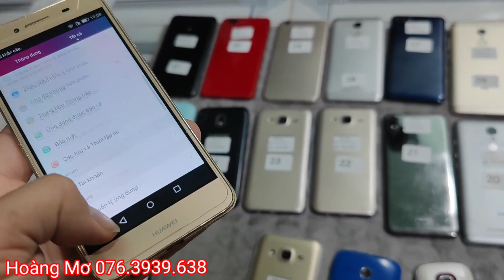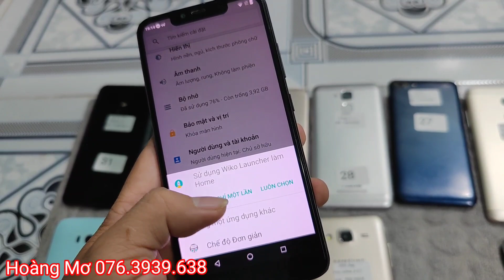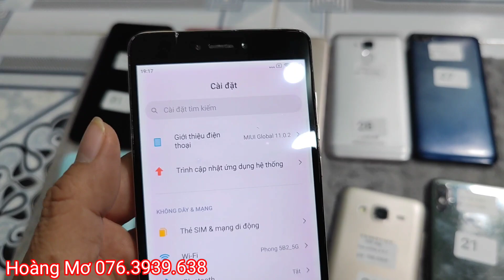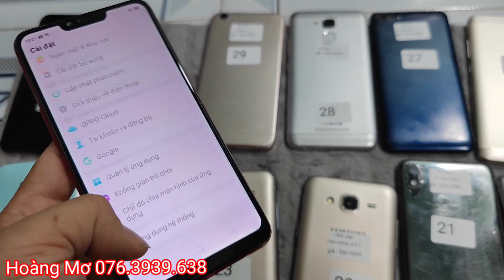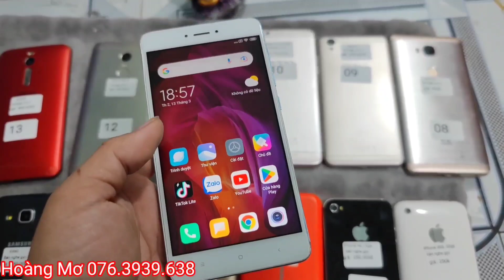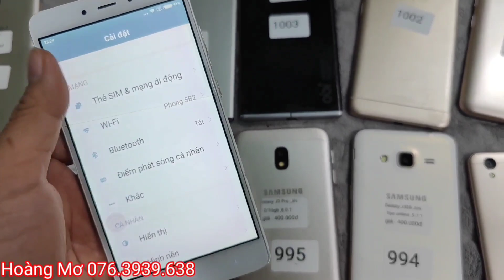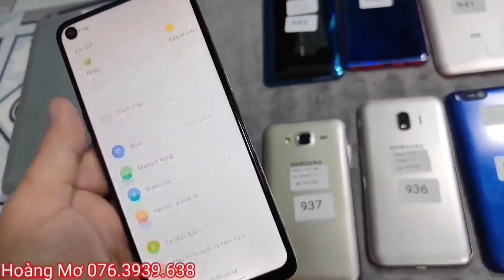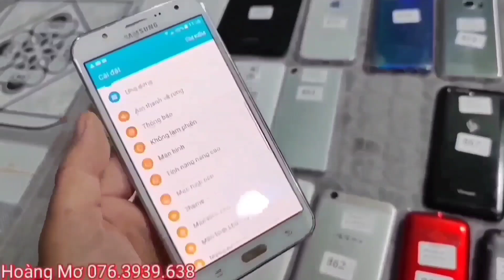ban dien thoai tan an gia re 14-03-2023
Mua thì cho địa chỉ cụ thể, số điện thoại, tên ,cộc card viettel 50k, tui ship